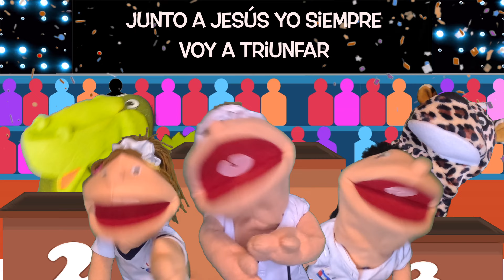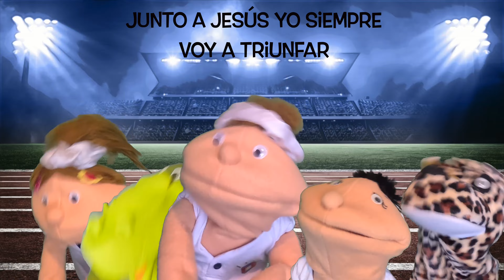Capilla KIDS: Carrera de obstáculos - El Amor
Capilla KIDS
Este año Arturo y sus amiguitos tienen un desafío muy grande!! Tener un corazón de campeón.

Su primera competencia, no es la carrera de obstáculos, si no el poder trabajar juntos y entender que sin amor, nada podrán lograr.

Se parte de esta gran aventura, descubriendo lo que se necesita para tener este corazón.